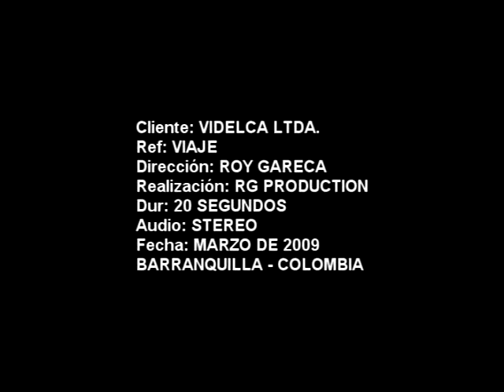video Institucional Vigilancia Electronica Videlca